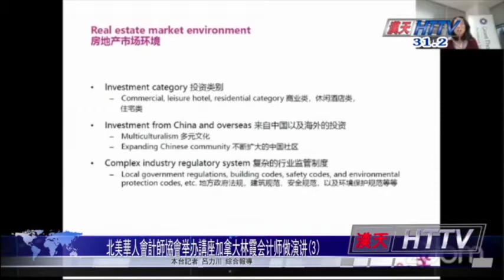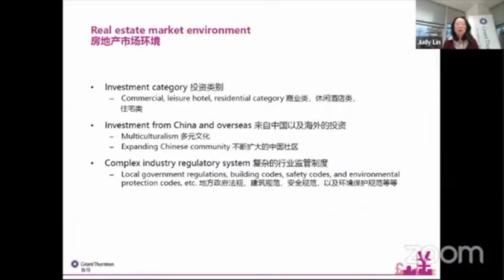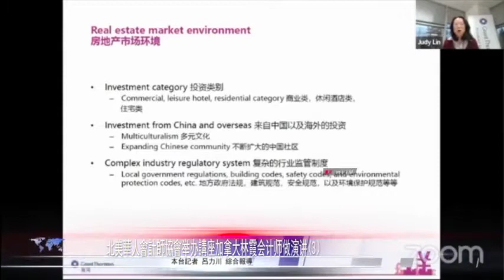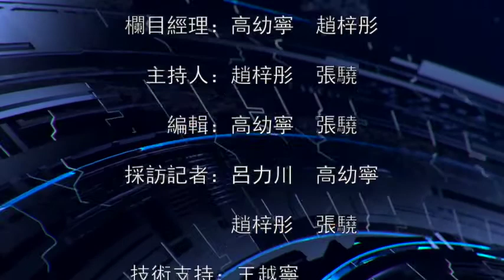2022-03-07 汉天新闻